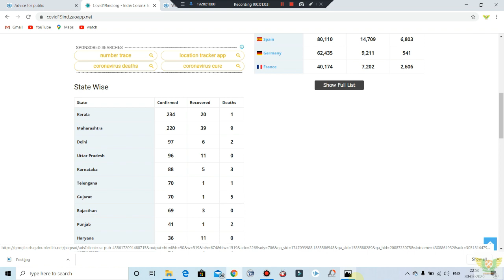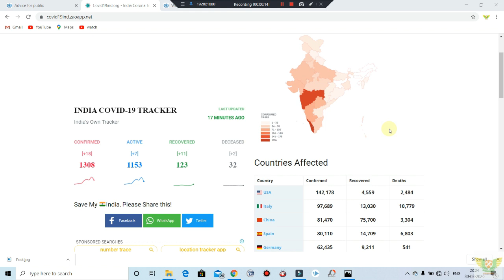My Donation To PM Care Fund 50000 INR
Stay Home & Safe
Follow Lock down